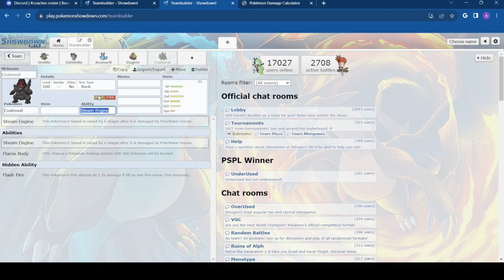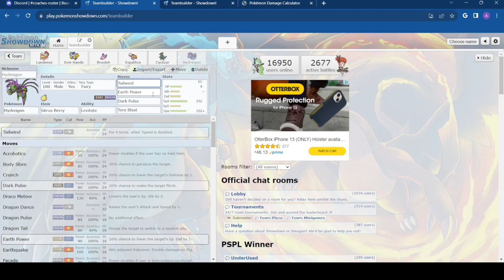Big Time Trades - BBDL Week 6